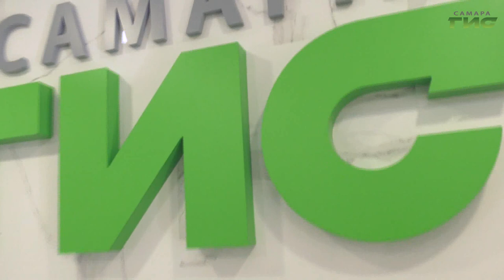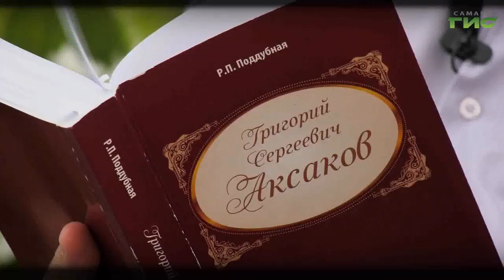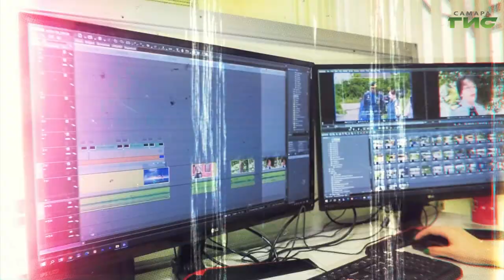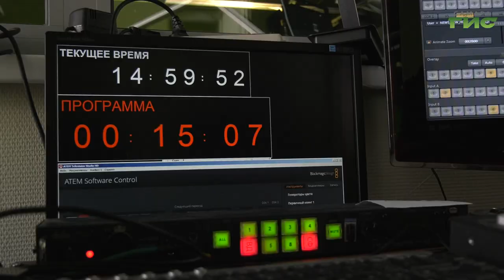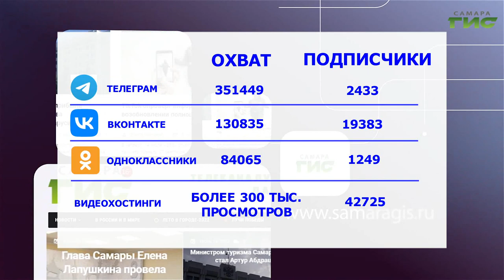Телеканал "Самара-ГИС" отмечает 15-летие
Узнать актуальные новости и включиться в жизнь города из любой точки мира. "Самара-ГИС" отмечает свой пятнадцатый день рождения. Как живет первый городской телеканал сегодня, расскажут наши корреспонденты.